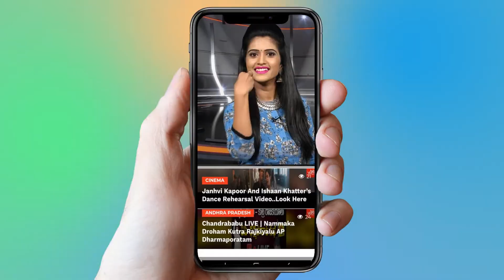Boyapati Srinivas Excellent Words About KTR & Ram Charan | Chiranjeevi | VVR Movie | YOYO AP Times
Boyapati Srinivas Excellent Words About KTR & Ram Charan, Chiranjeevi, VVR Movie